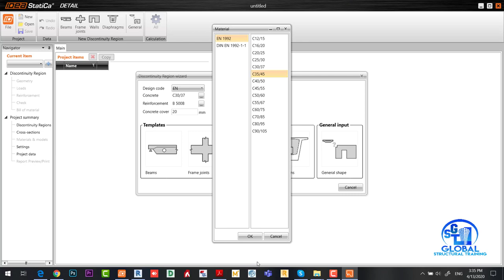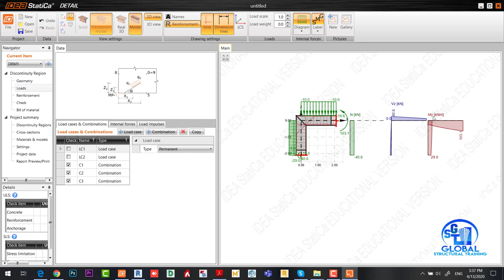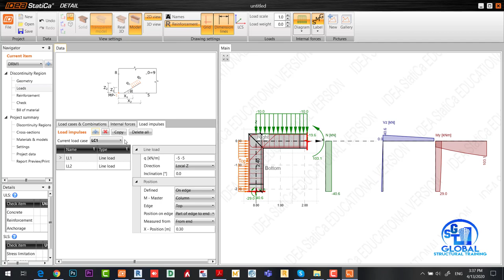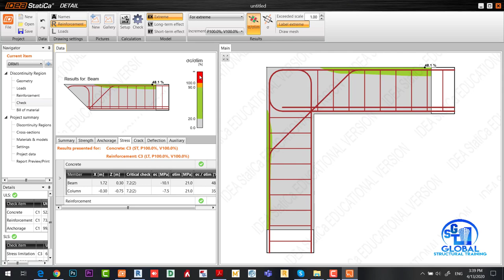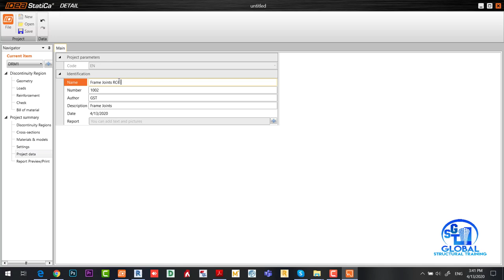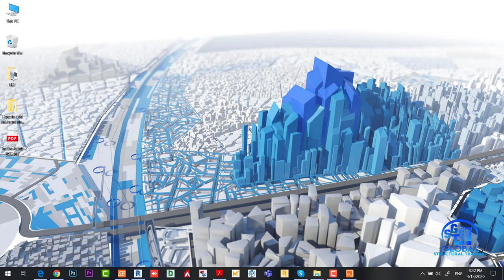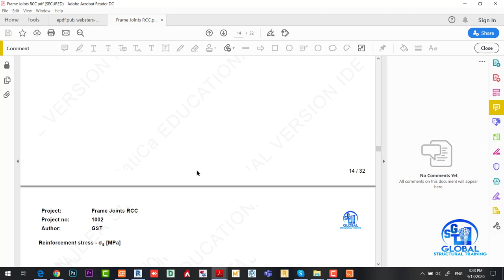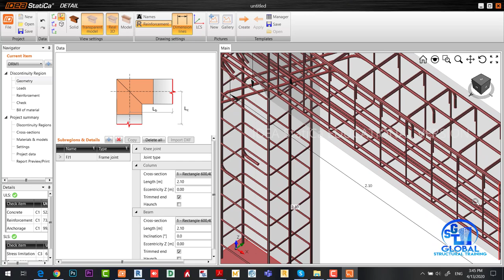Design Frame joints RCC column & Beam using IDEA StatiCa Detail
Designing, Analysis & Documenting of RCC Column-IDEA StatiCa
EN 1990 Eurocode: Basis of Structural Design
EN 1991 Eurocode 1: Actions on structures
EN 1992 Eurocode 2: Design of concrete structures
EN 1993 Eurocode 3: Design of steel structures
This YouTube Channel is educational and for non-commercial and non-business purposes.